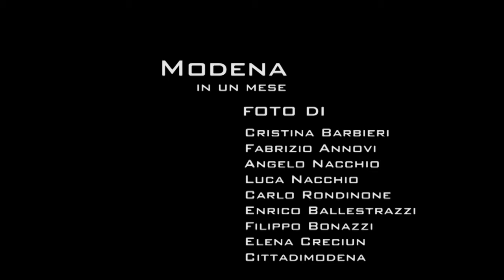Modena in un mese - Settembre 2016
Elena, Cristina, Carlo, Angelo, Luca, Enrico e Fabrizio vi raccontano il mese di settembre.